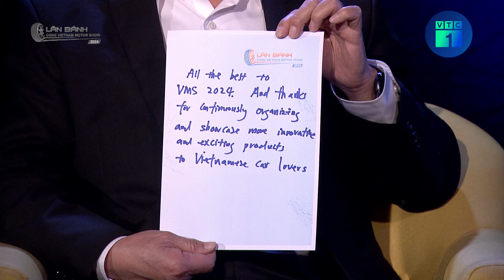GAC tiết lộ 2 mẫu xe chiến lược tiếp tục mang về Việt Nam tại VMS 2024 | VTC1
VTC1 | GAC tiết lộ 2 mẫu xe chiến lược tiếp tục mang về Việt Nam tại VMS 2024